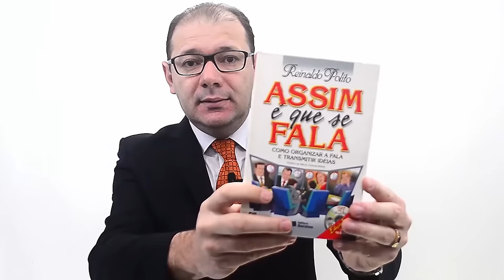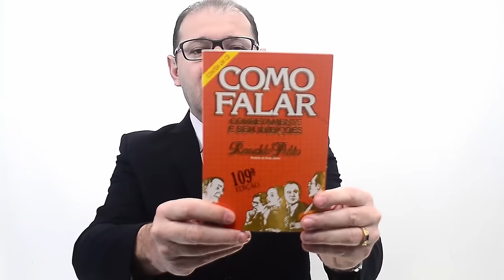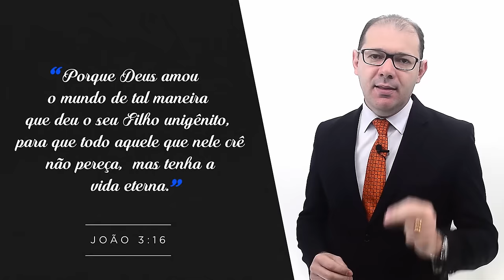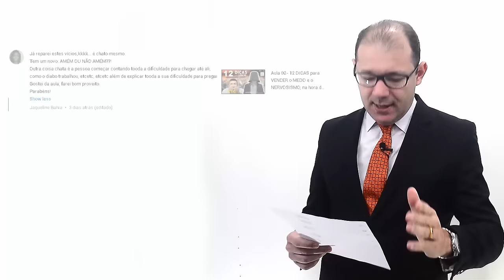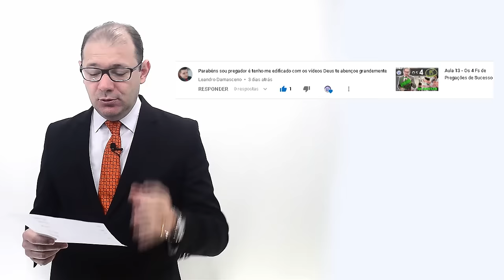Aula 14 - +4 Fs de Pregações de Sucesso - Pr.Lenilberto Miranda